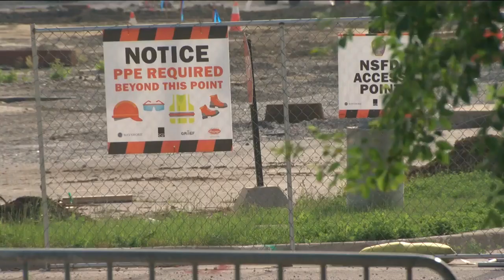City officials laud Bayshore Target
Target is coming to Bayshore in Glendale. The Shopping Center and the Minneapolis based retailer made the announcement Tuesday.